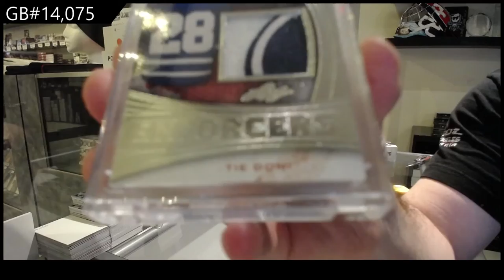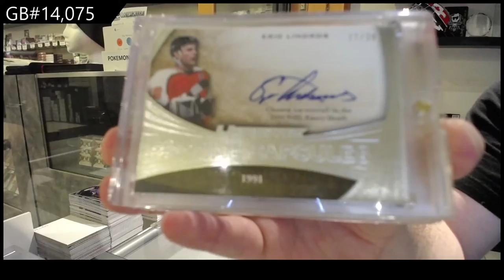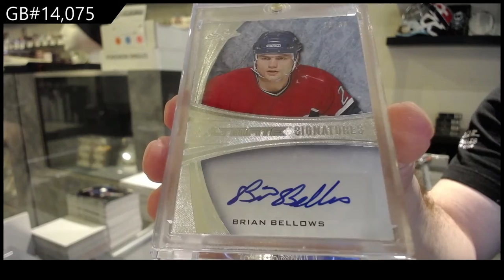15-16 Leaf Ultimate Hockey Box Break - C&C GB #14,075